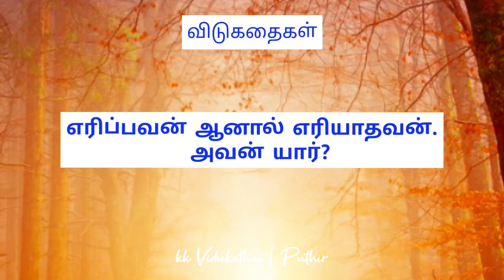Vitukathai: Tamil Stories for Kids and Adults | Inspirational Tales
Answer:சூரியன்

_Description:_ "Join us for enchanting Vitukathai stories in Tamil! Our channel features inspiring tales for kids and adults, promoting values and wisdom. Vitukathai TamilStories"

_Keywords:_ Vitukathai, Tamil stories, inspirational tales, kids stories, adult stories, Tamil folklore, Indian stories, motivational stories.

_Hashtags:_